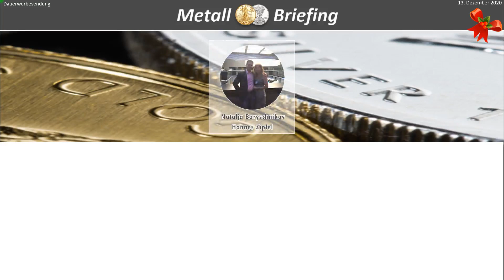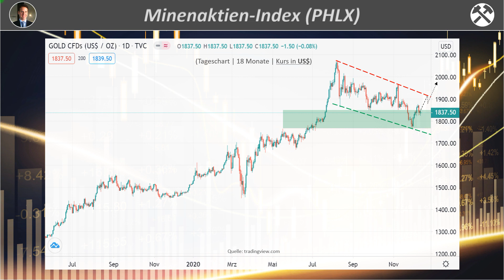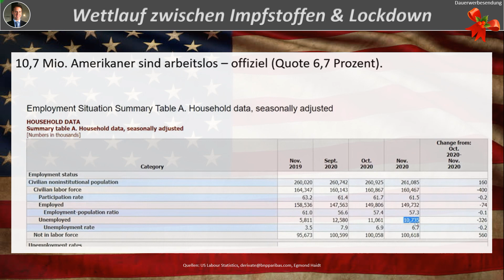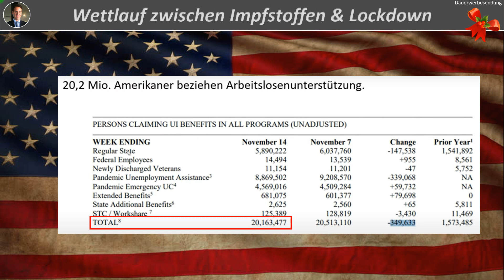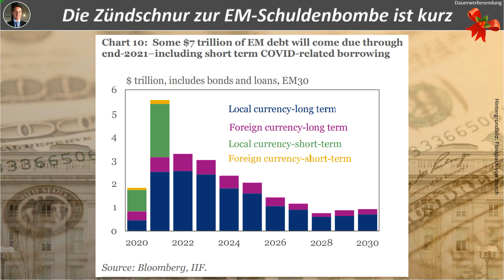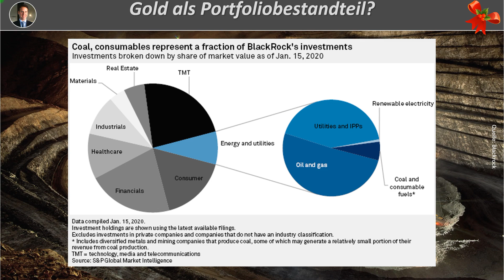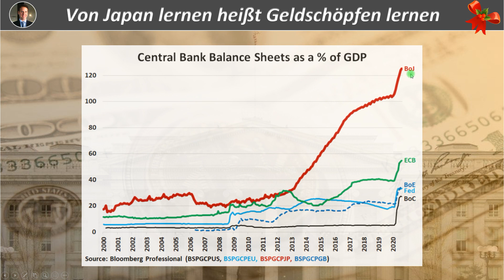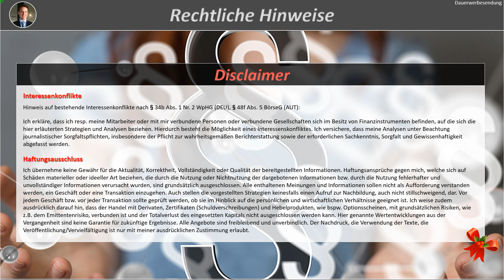Gold + Silber + Minen: Optimale Ausgangslage für 2021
🔐 Werden Sie Kanalmitglied und kommen Sie in den Genuss zusätzlicher Inhalte! Infovideo (Dauer fünf Minuten und 40 Sekunden)

📈 Wikifolios | Kostenfreie Registrierung für alle Einzelwerte + Gewichtung + alle Transaktionen + Performance- & Risikokennzahlen + akt.

☕️ Als leidenschaftliche Youtuber und Börsianer würden wir uns riesig über eine kleine Kaffee-Spende zum wach bleiben fürs Recherchieren und Produzieren der YT-Videos freuen (bis oft in die Abend- und Nachstunden hinein). Vielen lieben Dank im Voraus!